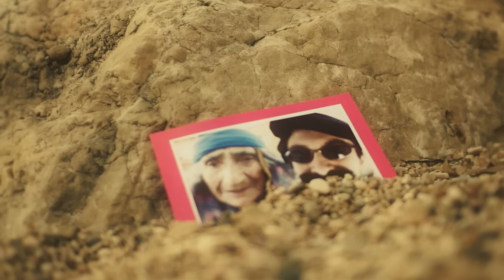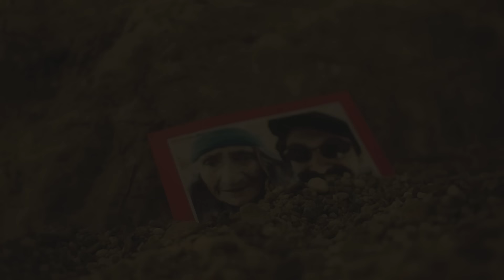Parodie TOI ET MOI Guillaume Grand - JEAN-MICHEL BOUTROUGE chanson paillarde Baiser encore une fois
La parodie de la Chanson de Guillaume grand "toi et moi" par JEAN MICHEL BOUTROUGE poète paillard du 21 ème siècle!

Devenez fan sur facebook et découvrez les albums de Jean-Michel sur Deezer, spotify et son site web